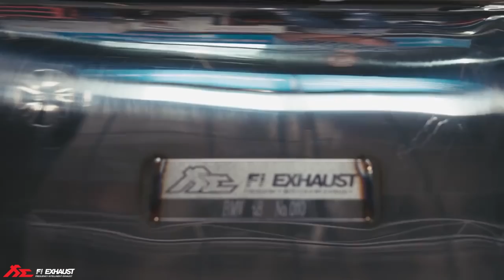BMW i8 X Fi Exhaust - Installation & Sound Check & Pure Sound !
Video Fitted with FI Complete Exhaust System includes:
Catless DownPipe.